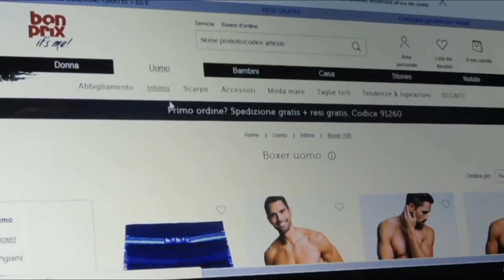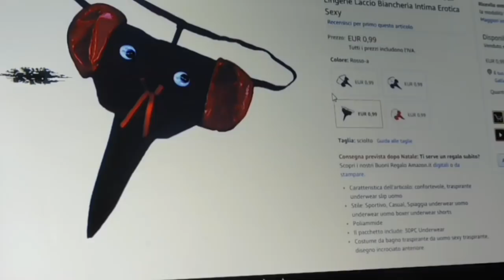n7)IL NATALE (format il mondo delle donne)